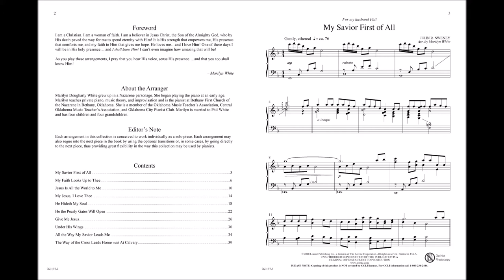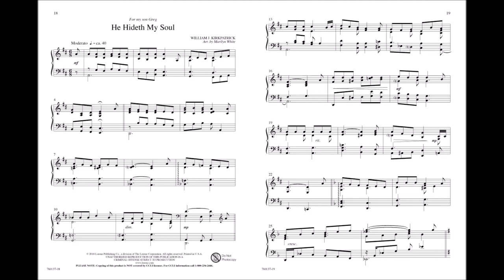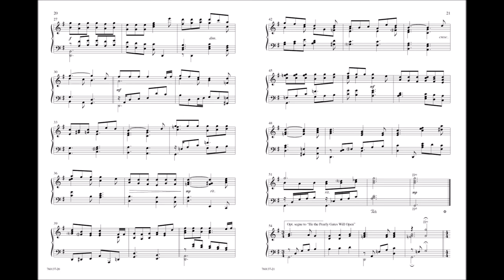I Shall Know Him (Piano) - Marilyn White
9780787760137 - Marilyn White arranged this collection to promote feelings of warmth, peace, and encouragement when they are needed most. Each piece centers around heaven and the promise and hope that it brings to us. This book is well suited for memorial services or times of deep devotion.